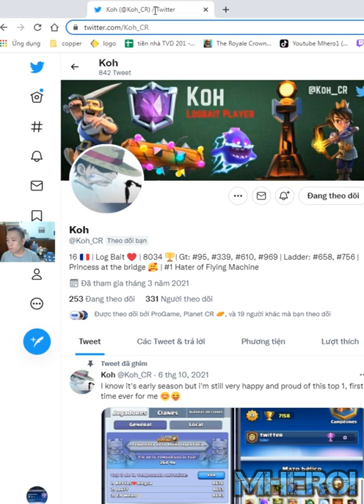LOG BAIT BEST DECK IN Clash Royale - KohNeffex LOG BAIT